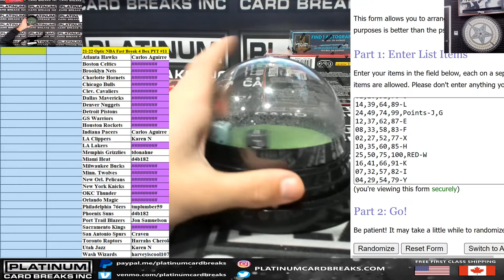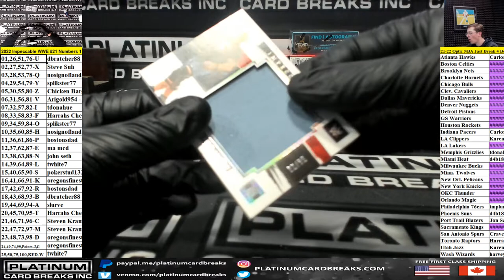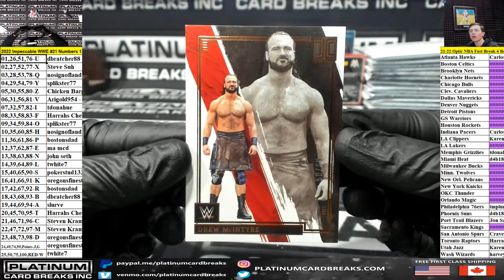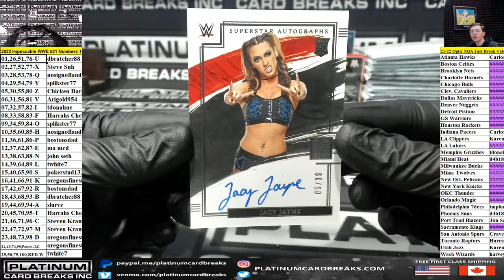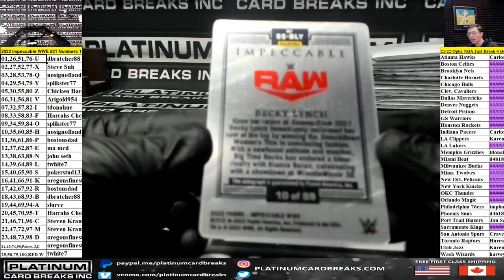2022 Panini Impeccable WWE Hobby 1 Box Random Number Break #21